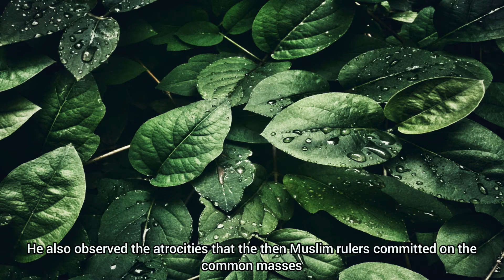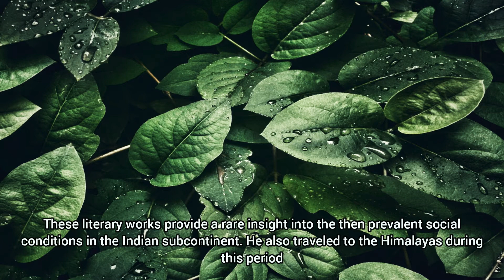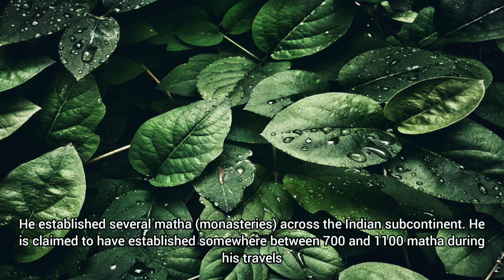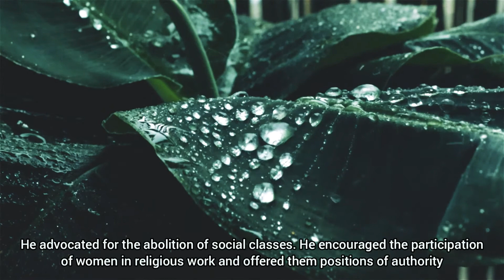Samartha Ramdas from Maharastra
Biography of Sant Ramdas or Ramdas Swami or simply Ramdas was an Indian Hindu saint, philosopher, poet, writer, and spiritual master, who was a realized soul.

You can also find a biography of Madwacharya

My channels are about saints and sages of India who realized the purpose of life and enlightened humanity. You will also find Yoga, music, relaxing video music content.

Amrut Anveker

Amrut Anvekar